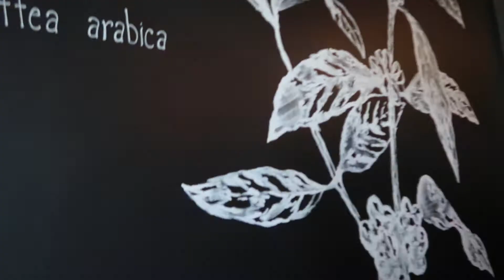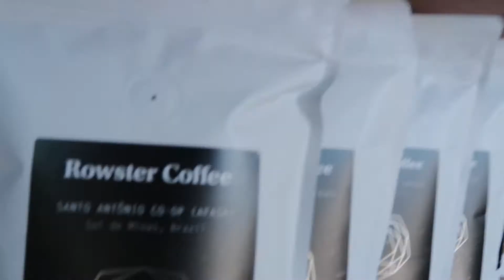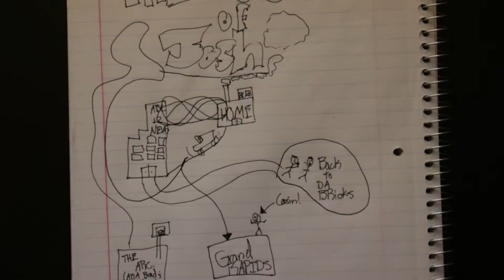Summer 2017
From internship at ABC 12 to sitting down to do the weekly podcast, my 2017 summer was dandy. Enjoy!

Bros Gone Wild Podcast!

Find me @ Joshbonzheim.com

Thumbnail picture: Anhudy.com